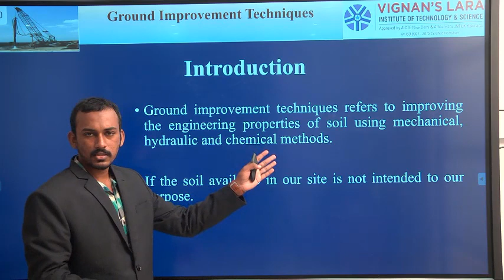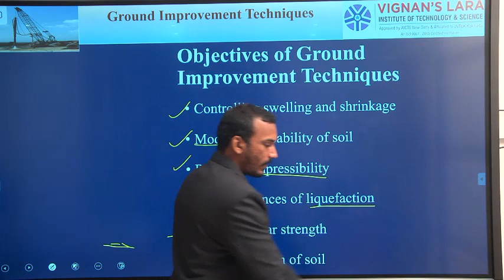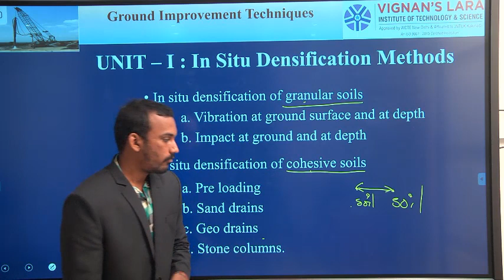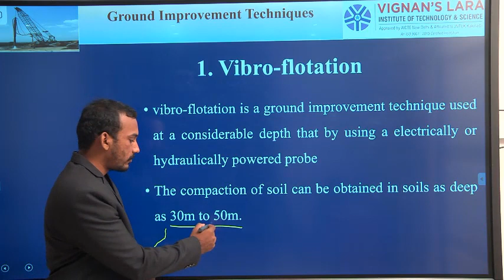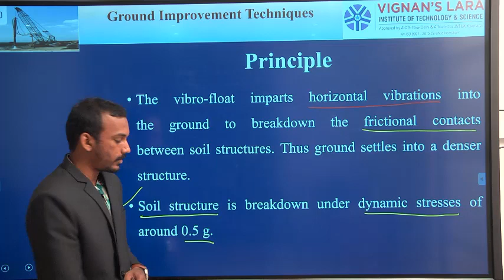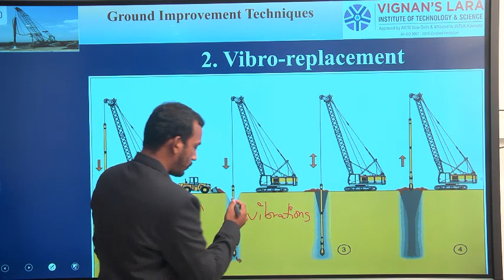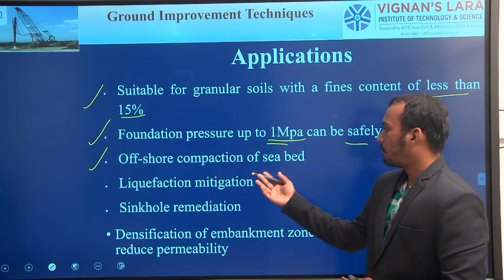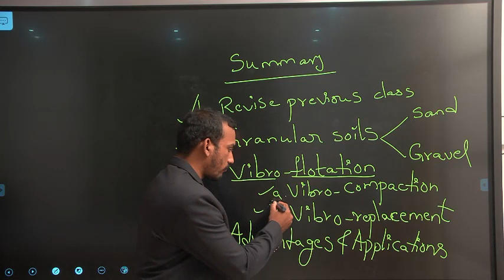Ground Improvement Techniques Lecture - II